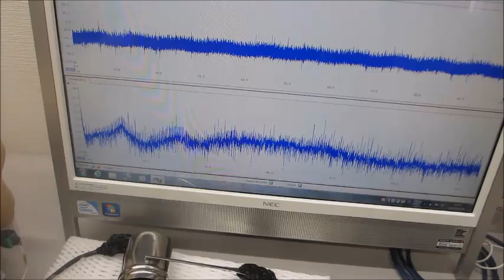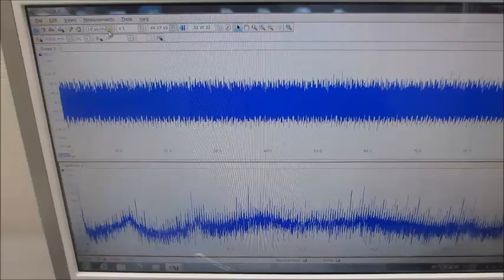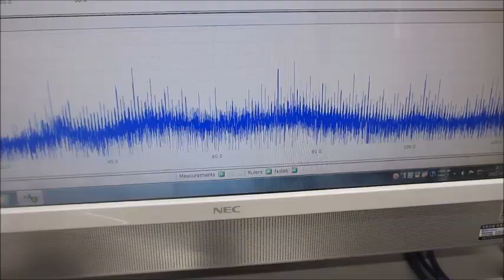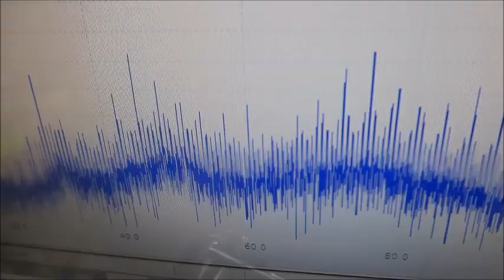オリジナル超音波プロ－ブの発振制御システム（超音波システム研究所）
注：
　1）メガヘルツ超音波による、表面残留応力の緩和・均一化処理
　2）シリコンコーティングによる伝搬状態の調整
　3）取り付け状態に関する接触部の調整

１）振動モードの検出（自己相関の変化）
２）非線形現象の検出（バイスペクトルの変化）
３）応答特性の検出（インパルス応答特性の解析）
４）相互作用の検出（パワー寄与率の解析）

　autcor：自己相関の解析関数
　bispec：バイスペクトルの解析関数
　mulmar：インパルス応答の解析関数
　mulnos：パワー寄与率の解析関数

２種類以上の非線形共振型超音波発振制御プローブによる、
１００ＭＨｚ以上の高周波伝搬状態を、ダイナミック制御します。

２種類の異なる「超音波振動子」を同時に照射するシステム

１００ＭＨｚ以上の超音波伝搬状態を利用可能にする技術